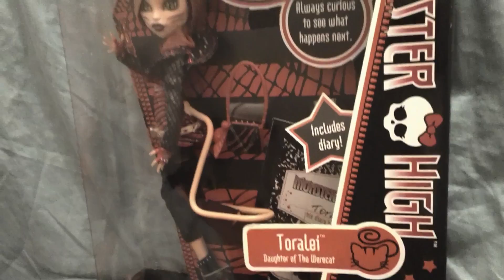Christmas Gift Haul 2012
Merry Christmas Everybody! These are the wonderful gifts I received this Christmas, I am truly Blessed and Loved!  What did you guys get?